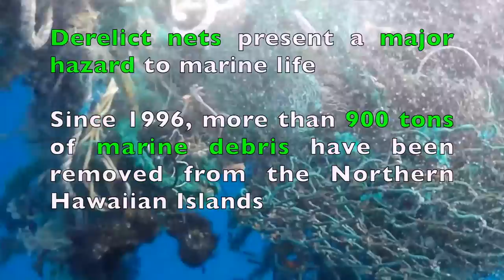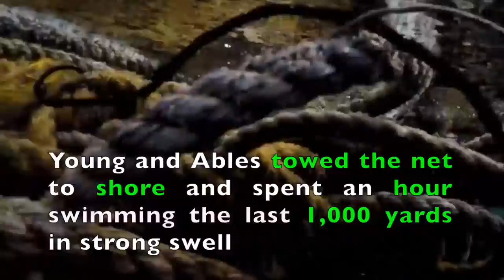Helping Our Honu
Sea turtles trapped in a derelict fishing net off the west side of Oahu, Hawaii, June, 4, 2016, are freed by off duty Coast Guardsmen. Petty Officer 1st Class Matthew Young and Seaman Cameron Ables, members of Coast Guard Air Station Barbers Point, rescued three sea turtles trapped in the derelict fishing net and brought the net to shore for disposal. U.S. Coast Guard video by Petty Officer 1st Class Matthew Young